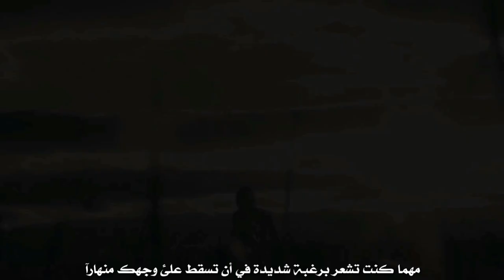[GMV] Till I Collapse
Game : Assassin Creed
✽ Song : Till I Collapse

0:00  ● 4:14